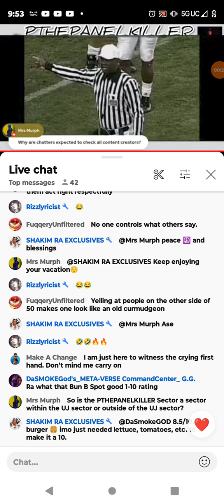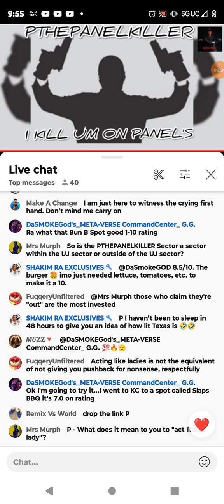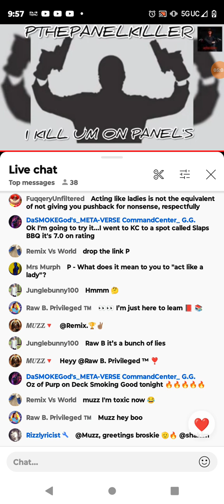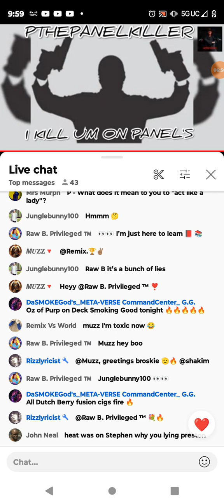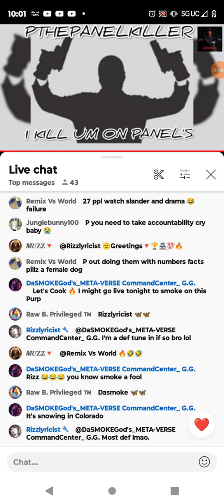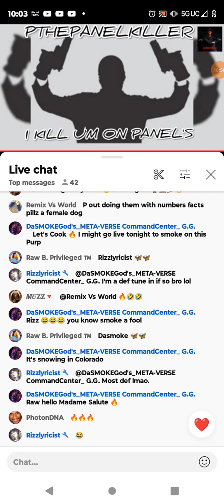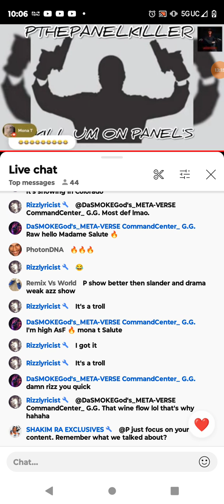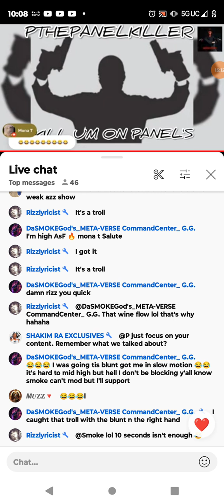P once again says someone doxxed his son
which son we don't know cause according to him he got 8 kids..but he literally tells us that his son computer engineer turn vet..